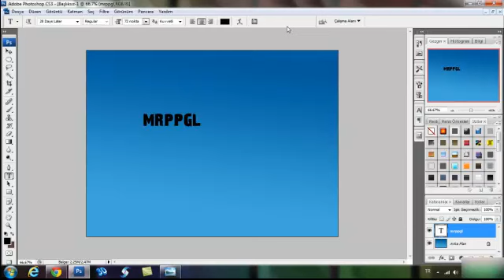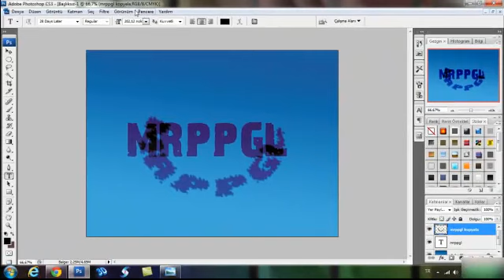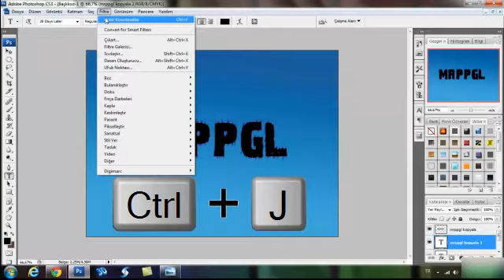Photoshop'ta Dumanlı Yazı Efekti